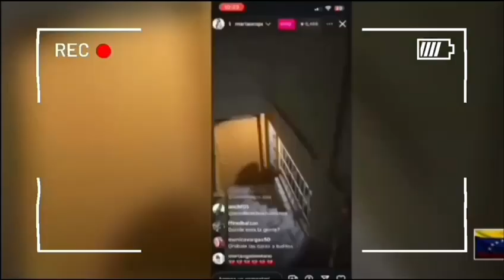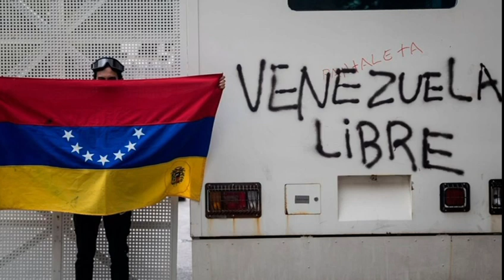La historia oculta del punk venezolano en tiempos de crisis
DESKA TV te presenta el tema Persecución de la Banda venezolana el último bastión, un canto al combate contra la dictadura de Venezuela. Un llamado a no guardar silencio frente a la represión y la violación masiva de los derechos humanos. Un acto de resistencia cultural en medio de la autocensura y la complicidad de muchas bandas y artistas venezolanos.

Si quieres descubrir el catalogo mas completo de camisetas de rock visita